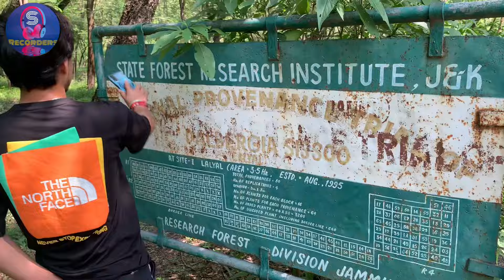YAH KAHAAN AA GAY HAM😱😰